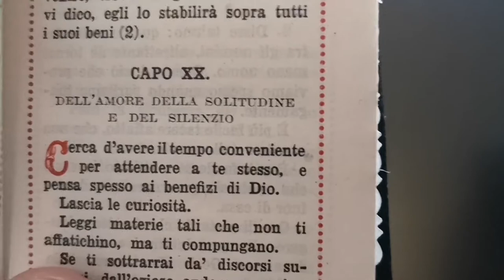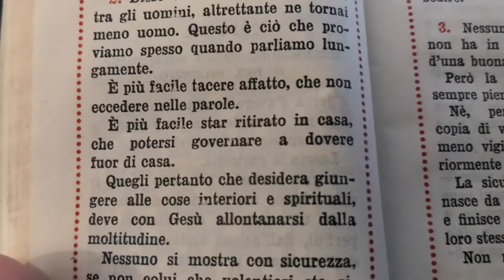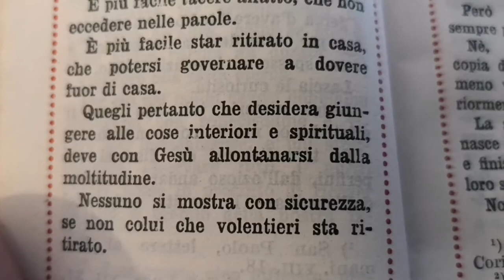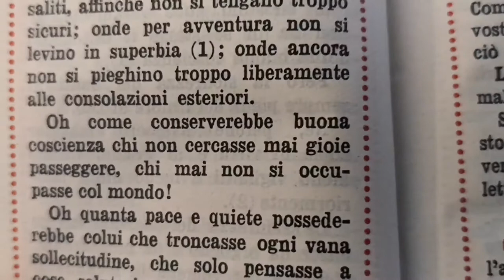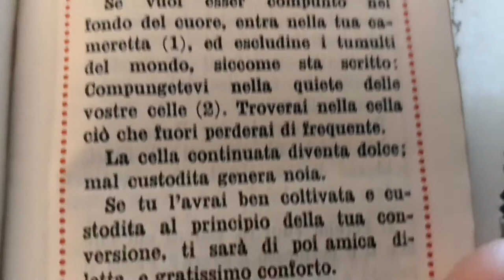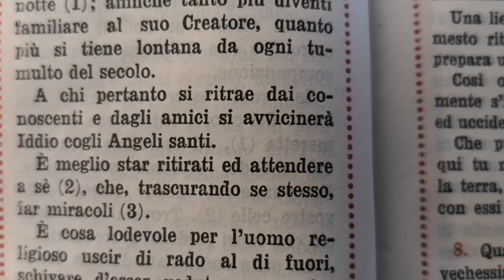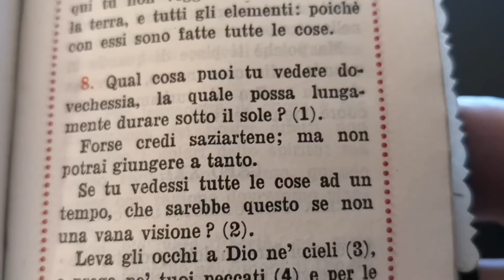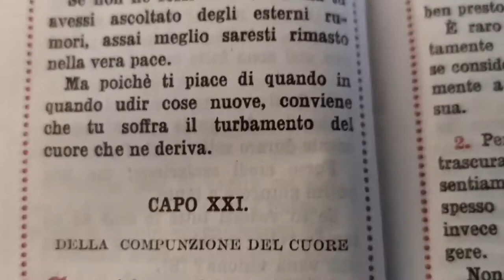Don Enrico M. Roncaglia - IMITAZIONE DI CRISTO 14 Libro 1 Capo 20